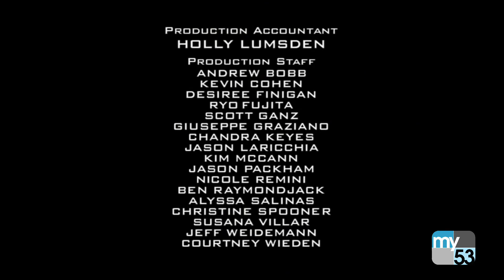The King of Queens Closing Credits (March 24, 2004)